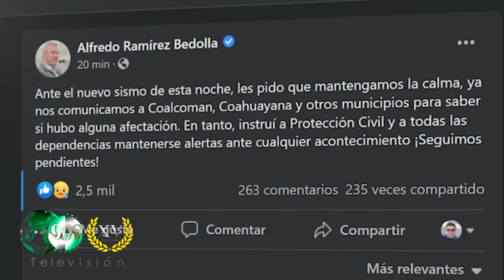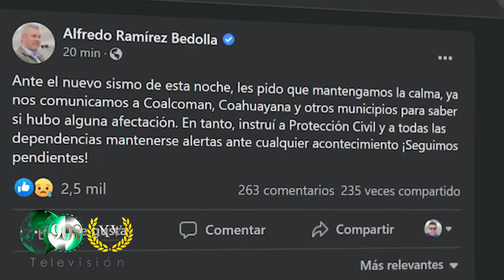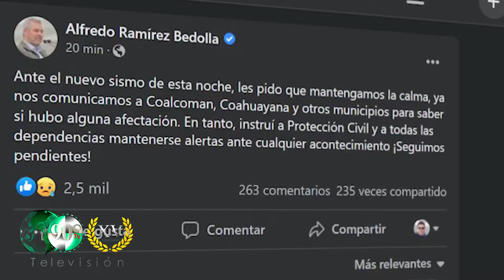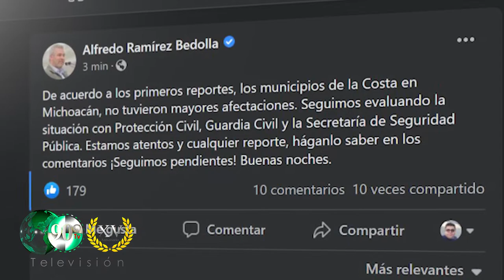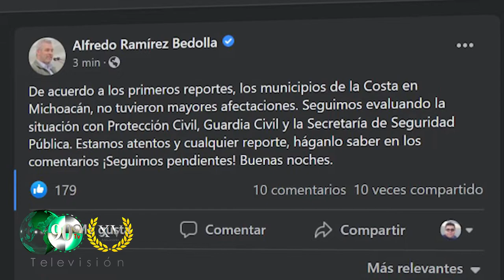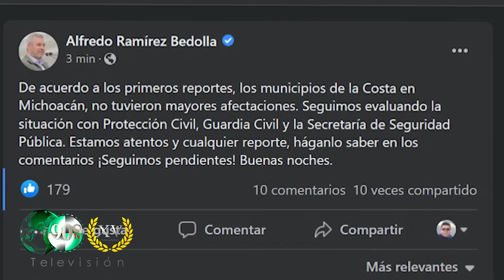Seguimos evaluando la situación tras sismo dice el Gobernador de Michoacán